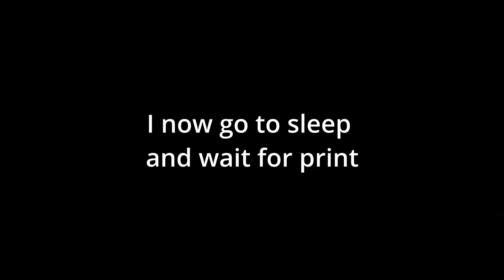DIY Wind Tunnel!!!(Wind Go weeeeeeeeee) it homemade (obviously)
Wind go weee with this wind tunneleee
Dr. Seus (Maybe)

Wow, that whole thing rhymed

Timestamps:
00:00 Intro
00:20 How They Function
01:00 Time to Build!!
02:00 Actually time to build
02:25 Me talking with a thing on my head
02:45 Scarlet Being on fire while you watch me build
03:55 Me talking while scarlet is on fire
04:10 time to do laundry (w/Jazz)
05:20 Bob the builder
05:45 Thomas the tester
06:30 Bob's back
06:50 Bobito Esta backito
08:10 Estoy Hablando
08:40 Estoy trabajando
09:00 Intense music with test preparation montage
10:20 Bye Bye :(